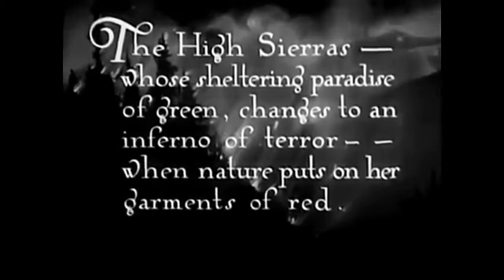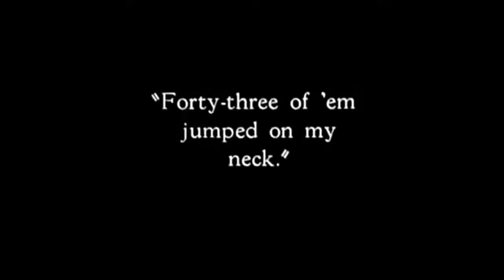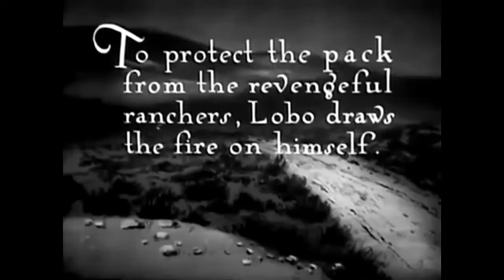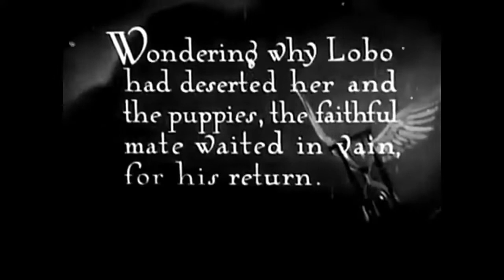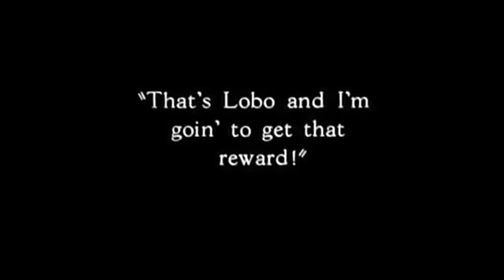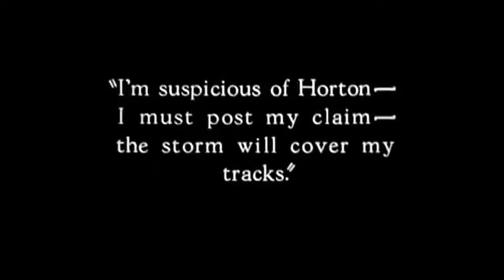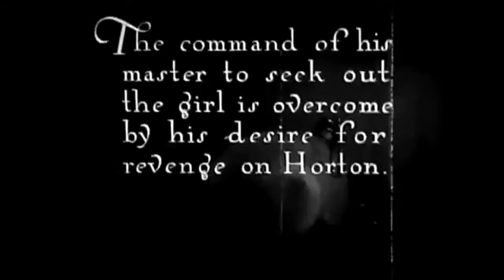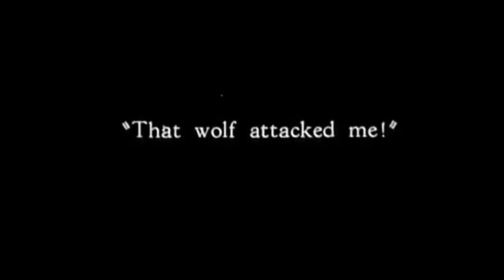"The Clash of the Wolves" (1925): A Silent Masterpiece: A Canine Hero's Journey Through the WildWest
Experience a unique blend of silent film history and animal prowess with 'The Clash of the Wolves' (1925). This remarkable film features Rin Tin Tin, one of the most famous and beloved canine actors of the silent era, in one of his most memorable roles.

In 'The Clash of the Wolves,' Rin Tin Tin plays Lobo, a wolf dog struggling to survive in the wilderness after a tragic accident. It's a heartwarming tale of survival, resilience, and the indomitable spirit of our four-legged friends, set against the backdrop of the wild west.

This restored version pays homage to the original film while enhancing its accessibility for today's audiences. Join us on this wild journey into the cinematic past and see why Rin Tin Tin remains an iconic figure in Hollywood history.

Whether you're a film buff, a silent movie enthusiast, a dog lover, or a fan of captivating stories, 'The Clash of the Wolves' is a must-watch.